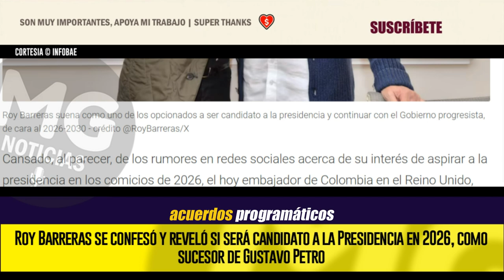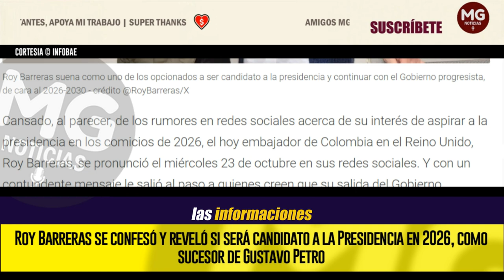⛔ ROY BARRERAS SE CONFESÓ Y REVELÓ SI SERÁ CANDIDATO A LA PRESIDENCIA EN 2026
El hoy embajador de Colombia en el Reino Unido se pronunció en sus redes, ante los insistentes rumores de que sería una de las cartas del oficialismo con miras a los comicios, que se llevarán a cabo dentro de un año y siete meses, y en las que todavía no hay una figura prominente de la izquierda
INFOBAE